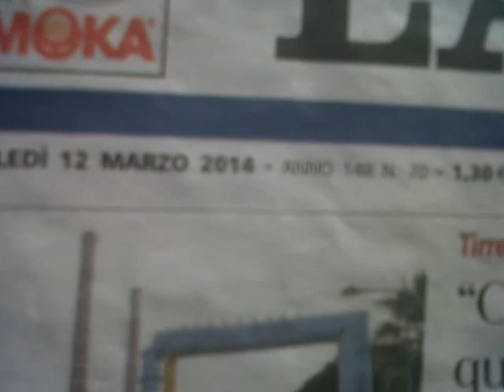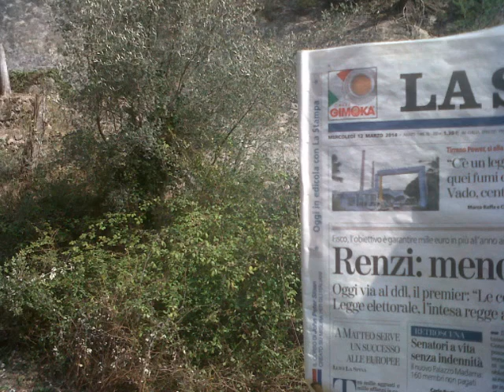villatella vigna terreno incolto (2)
richard bosio